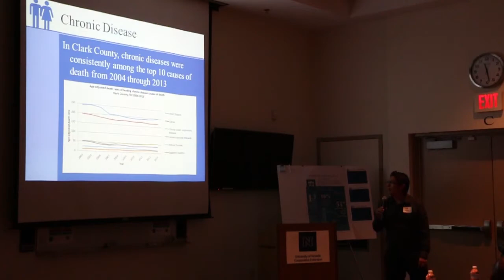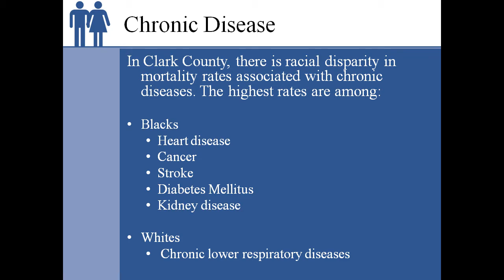Chronic Disease Presentation: Victor Arredondo (CHIP Community Partner Meeting)